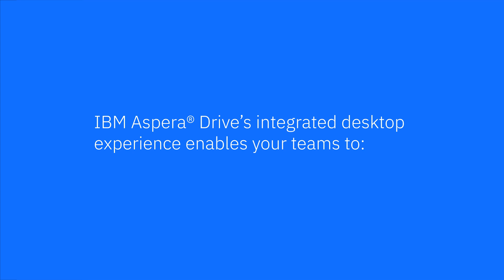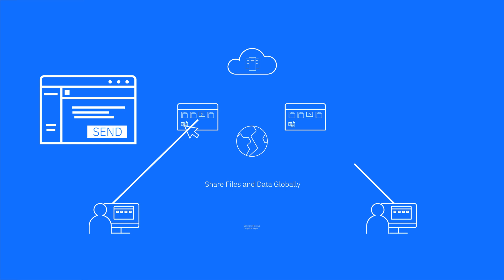IBM Aspera Drive enables high-speed collaboration from your desktop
IBM® Aspera® Drive is a client that enables teams to quickly and securely share and exchange large files and directories directly from their desktop. Built on the patented Aspera FASP technology, Aspera Drive enables high-performance transfer and synchronization of files and data sets of virtually any size at maximum speed, over any distance, regardless of network conditions.